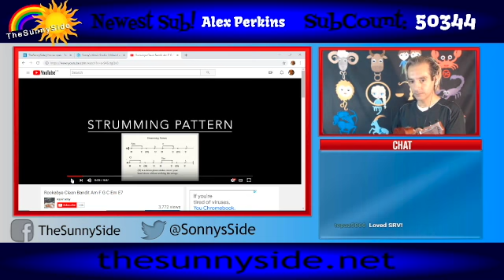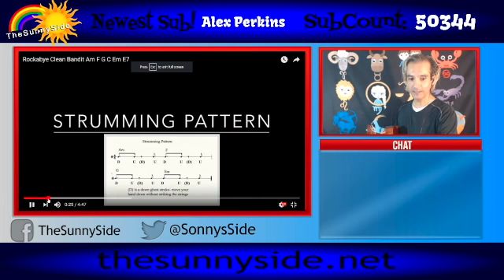💖 RockaBye by Clean Bandit - (feat. Sean Paul & Anne-Marie) on Ukulele Play-aLong and Sing-a-Long 🎶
💖 Hi Guys.. This is a Ukulele play-a-long and sing-a-long with the Ukulele chords and ukulele fingerings and ukulele strum pattern for the song RockaBye by Clean Bandit - (feat. Sean Paul & Anne-Marie) on Ukulele Play-a-Long and Sing-a-Long

Wishing everyone the best
- S

SunnySide Hats!

Sonny's Amazon.com Wish List:

- S